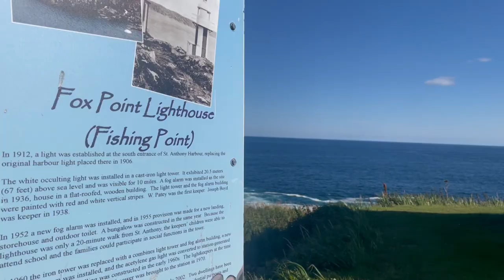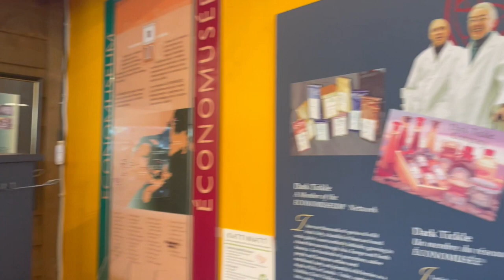This is what I know.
"This is what I know" introduces you to people like Patsy Sinyard-Pittman who choses rural and remote. During a time when the world was forced to re-examine how we live, our global footprint, and sustainability. Could the recipe for a beautiful and sustainable life be “doing what we know best?” These voices on Newfoundland's most northern peninsula think so.

Directed by: Leila Beaudoin
"This is what I know" is a part of a storytelling journey.